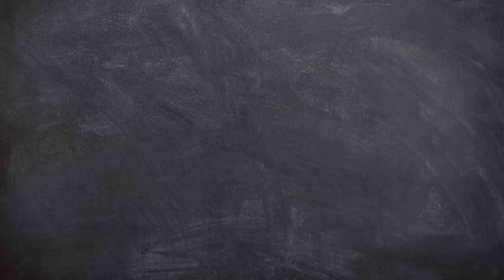Il sequestro di Cristina Mazzotti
Uno dei fenomeni più terribili degli anni di piombo in Italia: il sequestro di persona.
Una giovane ragazza che esce con gli amici per festeggiare il suo 18 compleanno.
Una serata piacevole e allegra in giro per la brianza prima di essere sequestrata a poche centinaia di metri dalla sua villa di Eupilio.
Oggi vi racconto la storia della prima donna a essere stata rapita dagli anonimi sequestri nell’Italia settentrionale.
Oggi vi racconto la storia di Cristina Mazzotti.

Contenuto del video:
00:00 Introduzione
00:19 Il sequestro di Cristina Mazzotti
00:54 I sequestri negli anni di piombo
02:28 Cristina Mazzotti
03:58 Il rapimento
08:21 La prigionia e la richiesta del riscatto
14:10 Le indagini e processi
18:43 L’ultimo addio a Cristina
19:18 La Fondazione Cristina Mazzotti
21:45 Vi saluto! 😘😘😘